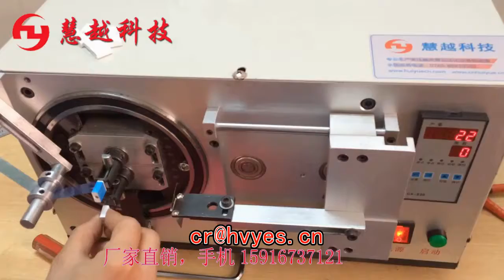USB enclosure automatic Package protective film coating machine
This machine applies to various high-frequency transformers, inductors, relays, chargers, USB envelope, such  as the iron tape and electric tape insulation of the system, improve production efficiency and save labor  costs。 （skype：hvyes1688）